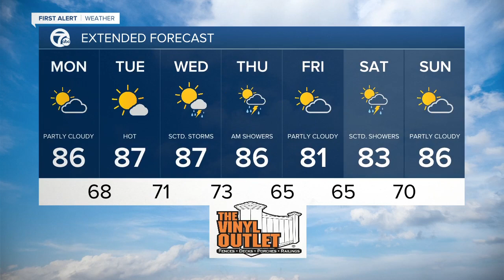7 First Alert Forecast 12 p.m. Update, Monday, August, 23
7 First Alert Forecast 12 p.m. Update, Monday, August, 23